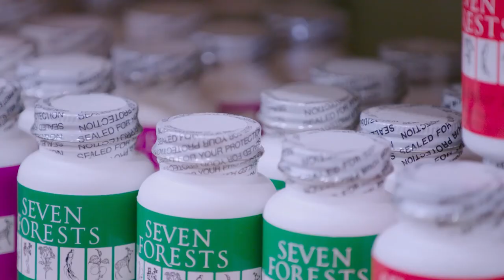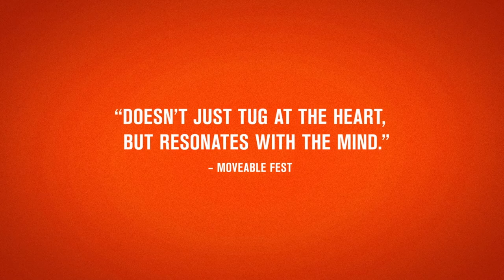The Dog Doc Movie Trailer (2020) , Documentary Movies Series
5TH Media Channel is a true movie fan channel. Here, we will see the latest movie trailers, clips and behind-the-scenes editing. In addition, the channel will occasionally release some classic movie trailers, don't miss it, leave your subscription, and start a fun and happy movie tour with us.